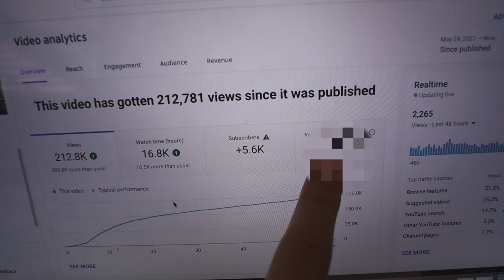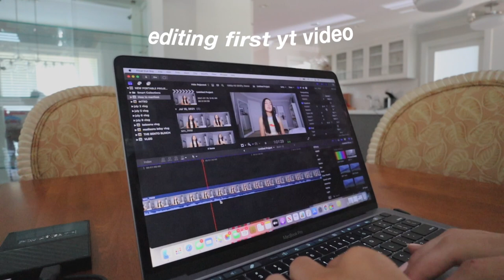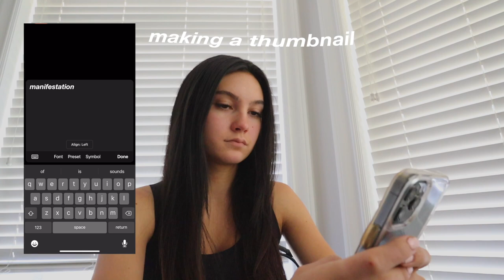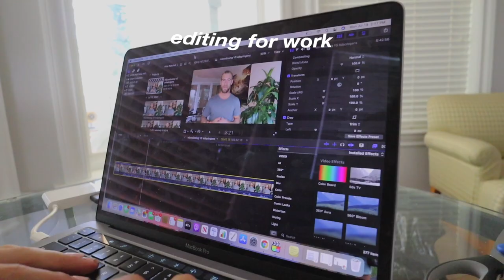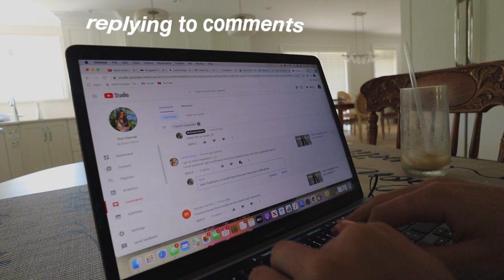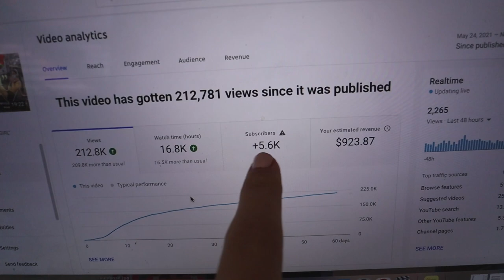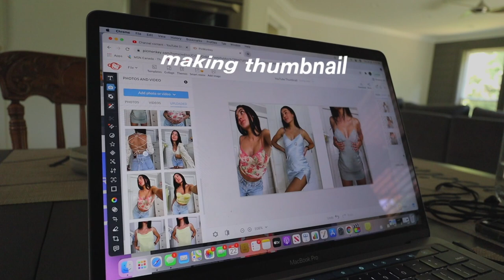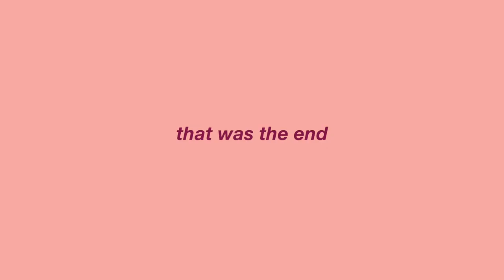WORK WEEK IN THE LIFE OF A CONTENT CREATOR//how much I make, what I do & more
I know this video is SO LONG, but I hope you guys found it interesting !!